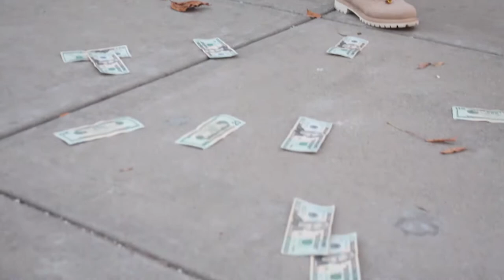RamboOffDaGo - Hollow Tips, Duffle Bags "Chicken Chicken" (LandLord Film)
BTTE Presents RamboOffDaGo Chicken Chicken Remix "Hollow Tips, Duffle Bags" Official Video Shot and Edited by LandLord Film of Big3FilmCo